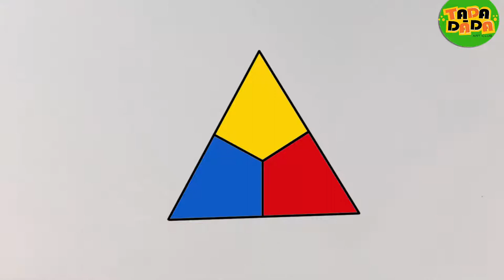How to draw and paint SNAIL WITH PRIMARY COLORS | STEP BY STEP | TADA-DADA Art Club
Roylco Big Box Of Art Materials - BLICK Art Materials

Clinic : Target

REDcard : Target

Blue Lace Dresses | Nordstrom

Bridesmaid Dresses | Nordstrom

Women's Sequined Dresses | Nordstrom | Nordstrom

Carli Bybel Deluxe Edition - 21 Color Eyeshadow & Highlighter Palette

Studio Pro Total Coverage Concealer

Serena D'italia Tiffany Calla Lilly 25 In. Bronze Table

Lilly Pulitzer Serena Jacket Multi La Playa - Zappos.Com

Primary colours are basic colours that can be mixed together to produce other colours. They are usually considered to be red, yellow, blue, and sometimes green.

1. Also called: additive primary
any of three spectral colours (usually red, green, and blue) that can be mixed to match any other colour, including white light but excluding black
2. Also called: subtractive primary
any one of the spectral colours cyan, magenta, or yellow that can be subtracted from white light to match any other colour. An equal mixture of the three produces a black pigment
3. Also called: psychological primary
any one of the colours red, yellow, green, or blue. All other colours look like a mixture of two or more of these colours and they play a unique role in the processing of colour by the visual system
A set of primary colors is, most tangibly, a set of real physical pigmented media or colored lights that can be combined in varying amounts to produce a "gamut" of colors. This is the essential method used in applications that are intended to elicit the perception of diverse sets of color, e.g. electronic displays, color printing, and paintings. Perceptions associated with a given combination of primary colors are predicted by applying the appropriate mixing model (additive, subtractive, additive averaging etc.) that embodies the underlying physics of how light interacts with the media and ultimately the retina.

Primary colors can also be conceptual, either as additive mathematical elements of a color space or as irreducible phenomenological categories in domains such as psychology and philosophy. Color-space primaries are precisely defined and empirically rooted in psychophysical color matching experiments which are foundational for understanding color vision. Primaries of some color spaces are complete (that is, all visible colors are described in terms of their weighted sums with nonnegative weights) but necessarily imaginary (that is, there is no plausible way the those primary colors could be represented physically, or perceived). Describing primary colors from a phenomenological perspective is difficult to do succinctly, but phenomenological accounts, such as the psychological primaries,[3] have led to practically useful insights.

All sets of real and color-space primaries are arbitrary, in the sense that there is no one set of primaries that can be considered the canonical set. Primary pigments or light sources selected for a given application on the basis of subjective preferences as well as practical factors such as cost, stability, availability etc. Color-space primaries can be subjected to meaningful one-to-one transformations so that the transformed space is still complete and each color is specified with a unique sum.

Elementary art education materials, dictionaries, and electronic search engines often define primary colors effectively as conceptual colors (generally red, yellow, and blue; or red, green, and blue) that can be used to mix "all" other colors and often go further and suggest that these conceptual colors correspond to specific hues and precise wavelengths. Such sources do not present a coherent, consistent definition of primary colors since real primaries cannot be complete.